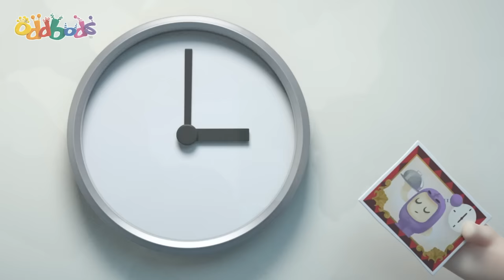Sharing Is The Yeast Zee Could Dough! 🍕 | Oddbods Cartoons | Funny Cartoons For Kids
Zee deceives the good natured Newt that he's unwell and in need of looking after.

He's a real pizza work.

00:00 Bad Medicine
07:38 Balloon Bods
14:37 Brains vs Beaks
21:35 Slicknado
28:34 Recipe For Disaster
35:32 Attack of the Drone
42:31 A Bridge Too Fuse
49:29 Fuzzy Fuse
56:28 A Class Act
1:03:26 Robodd Wars
1:10:07 The Grimbles
1:17:06 Zee-ro Gravity
1:24:04 Cross New Training
1:31:03 Pogo and the Lamp
1:37:44 Clown Off
1:44:25 Master Jeff
1:51:24 This Little Piggy
1:58:22 Monster Truck